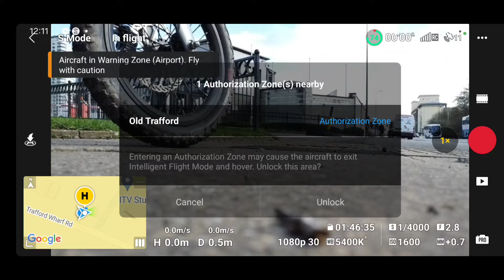I don't know anything about drones, says Coronation Street Security